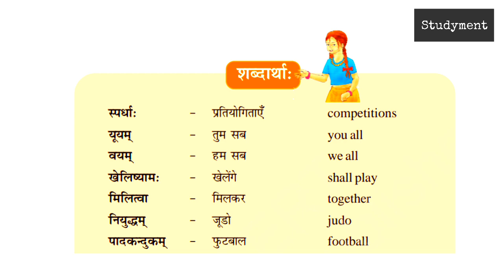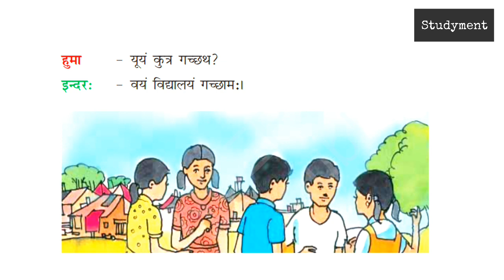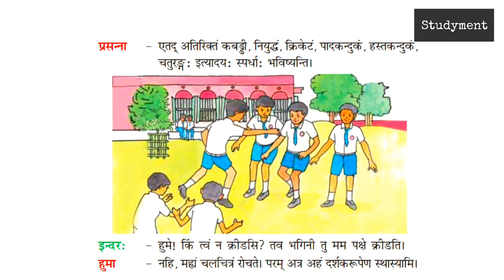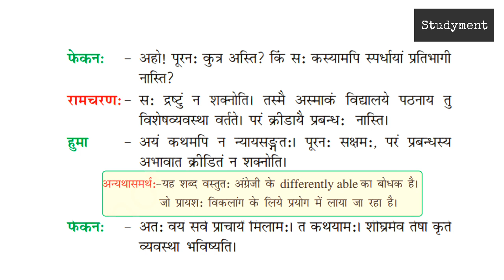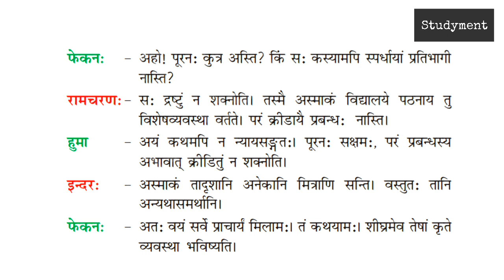Chapter 9 क्रीड़ा स्पर्धाः| Class 6th | Sanskrit Ruchira Part 1 | Studyment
नमस्कार,
आज हम कक्षा 6 की संस्कृत (रुचिरा भाग 1) का चौथा पाठ पढ़ेंगे, जिसका नाम है - क्रीड़ा स्पर्धाः।

*(कृपया ध्यान दें - नए पाठ्यक्रम के अनुसार इस पाठ को पाठ 4 से बदलकर पाठ 9 कर दिया गया है।)*

यह पाठ संवाद शैली में लिखा गया है।
इस वीडियो में बहुत ही सरल भाषा में पाठ का अनुवाद समझाया गया है।
आशा है आपको हमारा ये प्रयास पसन्द आएगा।